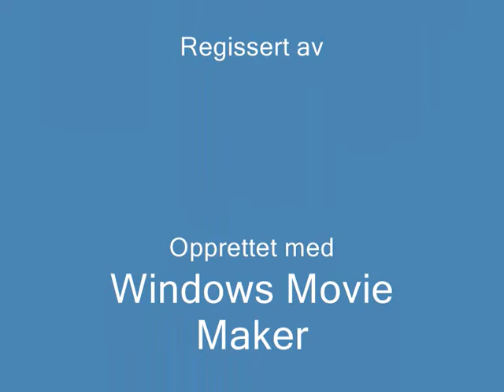Albatros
Never tried to make a video from my pictures, and put music on it. I guess there's a first for everything.
By the way, the music is "Bosporus" by the norwegian trompetist Ole Edvard Anthonsen, from the cd 'Landscapes' from 2007.
Video shows cruiseship "Albatros" coming in to kristiansund one nice and crisp August morning.